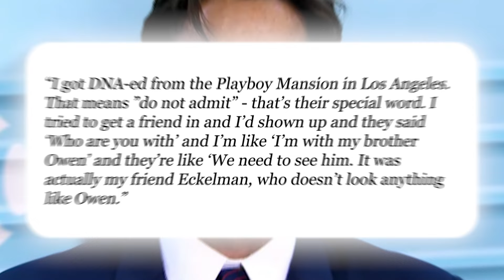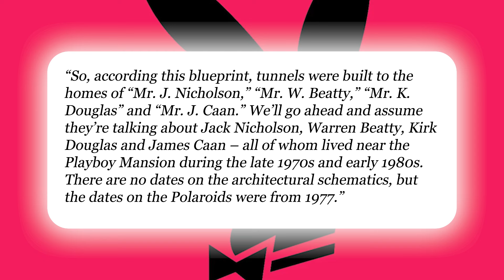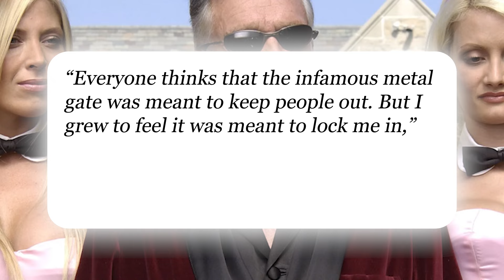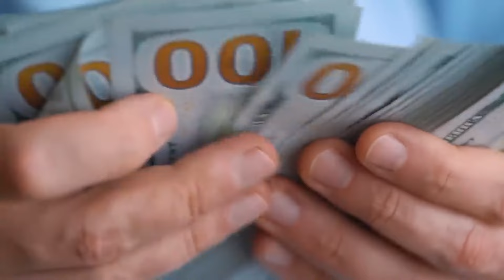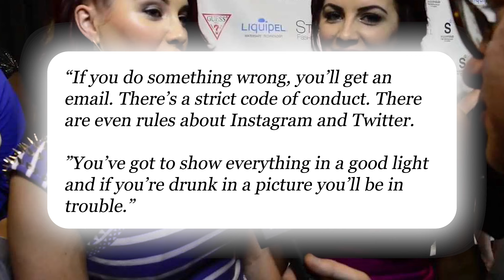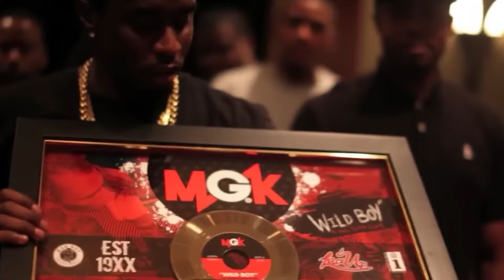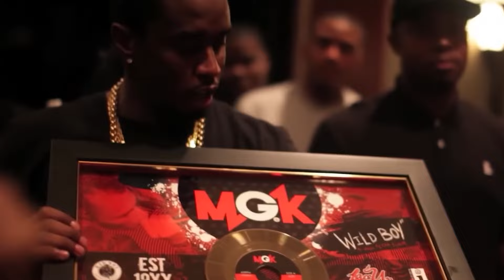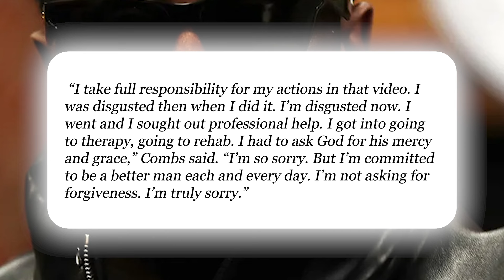Mark Curry Exposes Diddy's 'PIG NIGHTS' In The PlayBoy Tunnels.. (Prostitutes Speak Out)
In a shocking and controversial revelation, Mark Curry exposes the dark and disturbing events known as 'Pig Nights' hosted by Diddy in the infamous Playboy Tunnels. This eye-opening expose brings to light the hidden world of these secretive gatherings, as people begin to speak out about their experiences and the unsettling truths behind them. Join us as we delve into the details of Curry's claims and explore the impact of these revelations on Diddy's reputation.

Discover the stories and testimonies from those who witnessed or were part of these notorious nights, shedding light on the darker side of fame and power. Don't miss this gripping and provocative story that promises to reveal the hidden scandals of the entertainment industry.